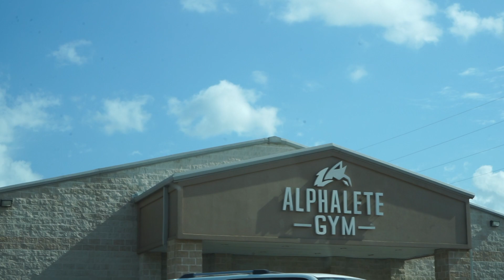Moved To Texas & Alphalete Workout?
Thank you everyone for all the support I have received from you guys! I love all of y'all!!